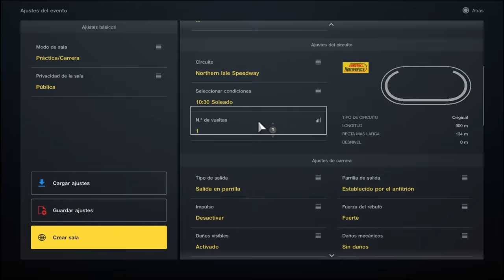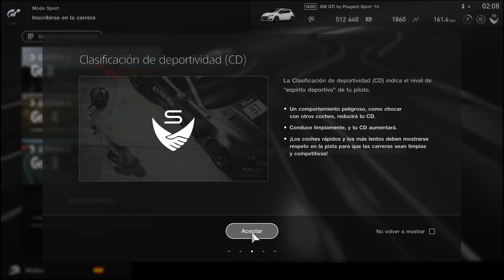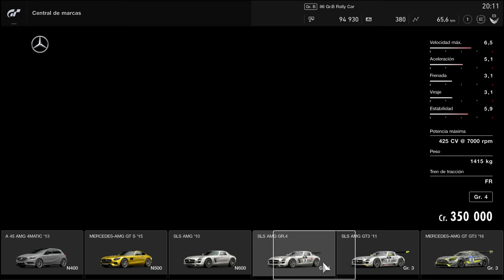Vídeo ANÁLISIS GRAN TURISMO SPORT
Gran Turismo potencia su vertiente online con una propuesta interesante pero que descuida el contenido y las opciones para un jugador. Análisis en texto